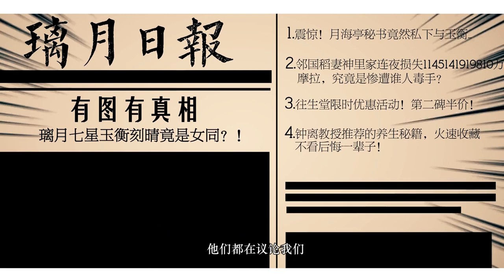【Genshin Impact】Ganyu x Keqing/Rumors